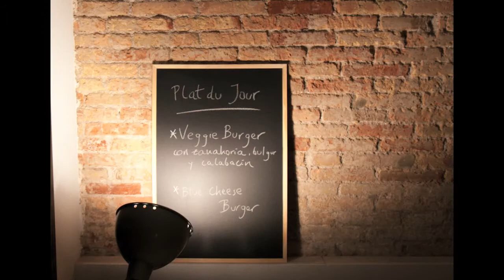Radio nacional de España. Aggtelek en el Ojo Crítico.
Proyecto "Plat du jour" de Aggtelek para Homesession, realizado el 24 de noviembre 2011.